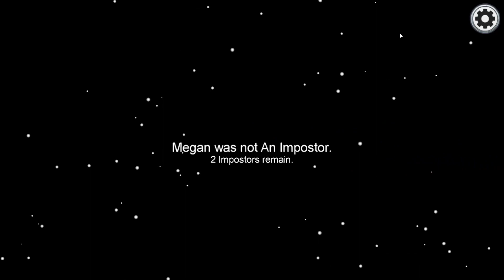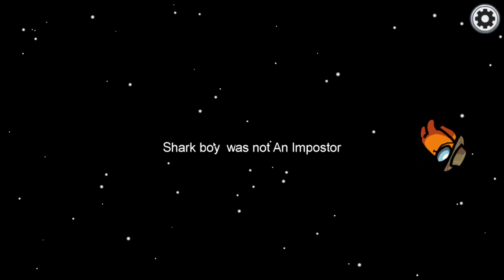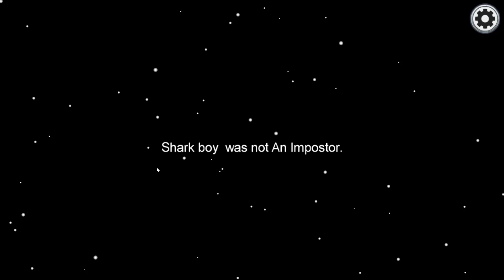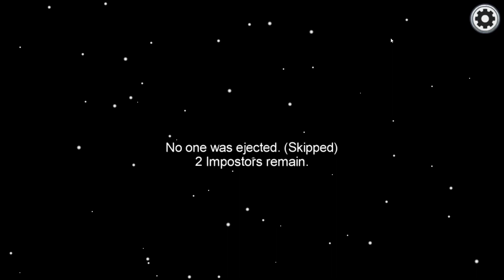Playing Among Us As Ina Box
Sorry there's music if you can't hear me sorry